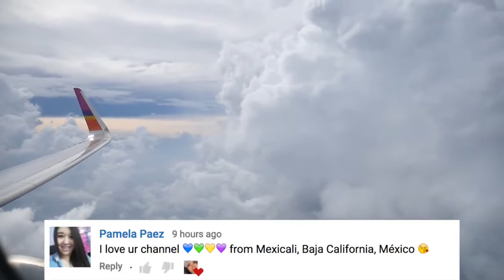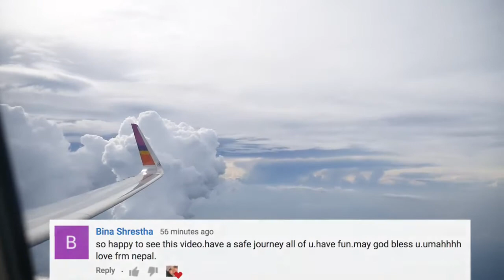Thailand STREET FOOD (MW)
To skip to the food: 5:00

This video, Arrived Thailand (STREET FOOD) | SASVlogs, was made by SASVlogs and was provided to A Billion Views via creative commons.